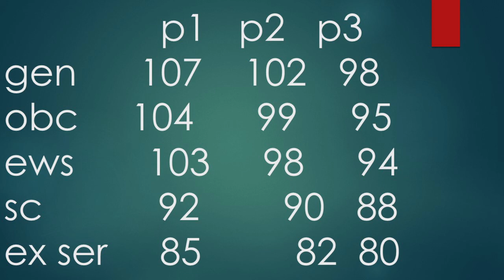जानिए इतना कम कट ऑफ क्यों /uttar pradesh daroga bharti 2021 cut off / expected cut off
uttar pradesh daroga bharti 2021 cut off This video describes IMPORTANT KEY POINTS OF INDIAN MODERN HISTORY for

HISTORY
GS FOR IAS
GS FOR PCS
GS FOR UP POLICE
GS FOR MP POLICE
GS FOR UPSI
GS FOR UP SI
GS FOR SSC
GS FOR BANK
GS FOR RAILWAY
GS FOR GROUP D
GS FOR UP PCS
GS FOR NTPC
GS FOR  CLERK
GS FOR  IBPS PO
GS FOR CDS
HISTORY FOR NET
HISTORY FOR CDS
HISTORY FOR IAS
HISTORY FOR PCS
HISTORY FOR UP POLICE
HISTORY FOR MP POLICE
HISTORY FOR UPSI
HISTORY FOR UP SI
HISTORY FOR SSC
HISTORY FOR BANK
HISTORY FOR RAILWAY
HISTORY FOR GROUP D
HISTORY FOR UP PCS
HISTORY FOR NTPC
HISTORY FOR  CLERK
HISTORYFOR  IBPS PO
REET
UPTET
UP TET
C TET